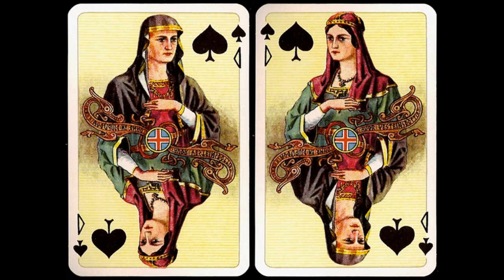Islenzk spil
WWPCM00399
"Coeur" (Germany)
deck "Islenzk spil", 1964
Reprint of the 1930 deck.
Designed by Tryggvi Magnusson